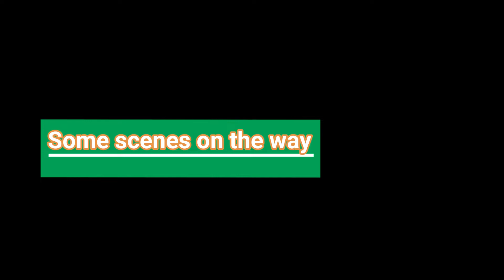ঈদ সময়ে নিকলি হাওড় এর দৃশ্য-- নিকলী হাওর-nikli haor kishoreganj-IK pleasure travel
কিশোরগন্জের "নিকলী" হাওর ভ্রমণ -ঈদ সময়ে নিকলি হাওড় এর দৃশ্য This channel is for pleasure travel.
The scenery is very nice
I suggest you visit this place.